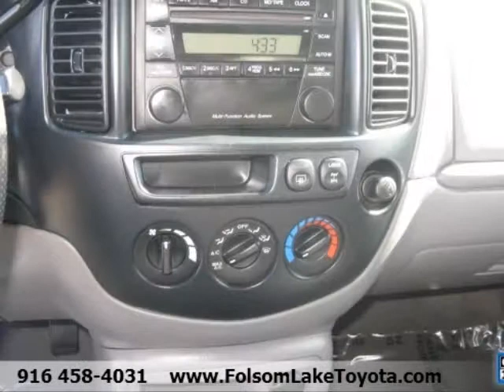2002 MAZDA TRIBUTE UT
2002 MAZDA Tribute 3.0 Liter Auto ES 4WD

^ ^ ^ Originally advertised for $9,929 && Now on sale for the discounted price of $8,929 && ^ ^ ^ WOW What a gorgeous 4x4 SUV. One owner, Leather Interior and much much more. Just like brand new inside and out. Very hard to find this high quality 4x4 down in this price range. Don't wait.

Folsom, CA